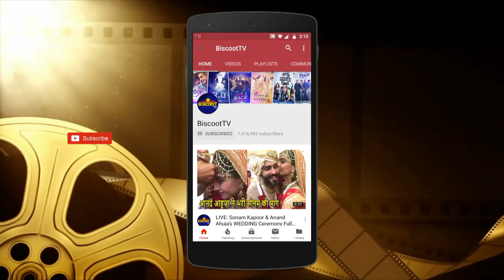Watch! Sushmita Sen learning Kathak from guru is a sight to behold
Susmitasen Learning Kathak Dance with her guru